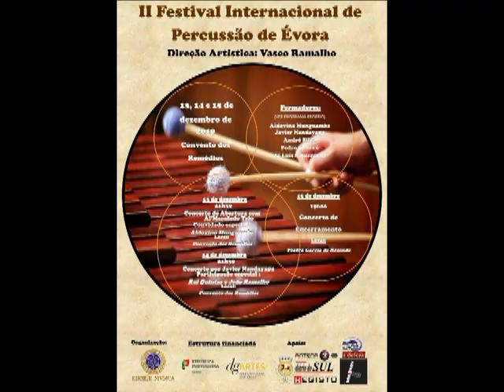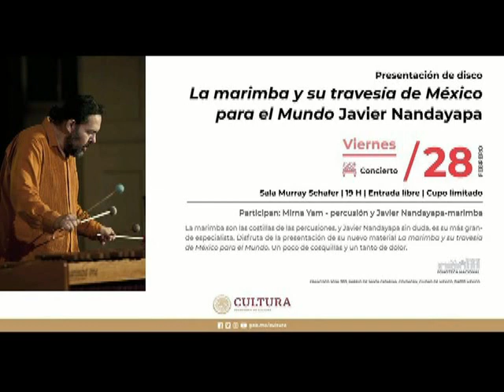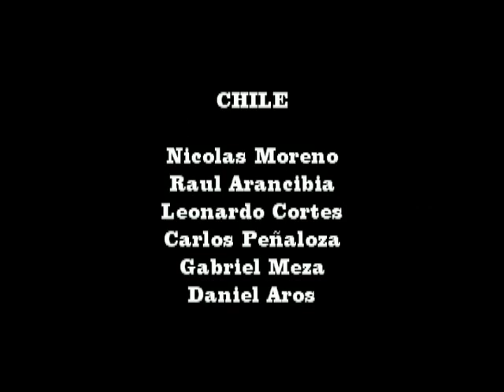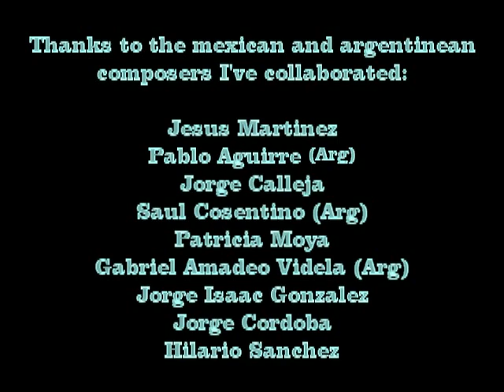Javier Nandayapa THE MARIMBA AND IT’S JOURNEY FROM MEXICO TO THE WORLD - CONCERT TOUR / 17 COUNTRIES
“LA MARIMBA Y SU TRAVESÍA DE MÉXICO PARA EL MUNDO” GIRA MUNDIAL DE 47 CONCIERTOS EN 17 PAÍSES
(“THE MARIMBA AND IT’S JOURNEY FROM MEXICO TO THE WORLD”) 47 CONCERTS-WORLD TOUR IN 17 COUNTRIES
Fragmentos musicales (Musical excerpts):
INTRO
0:00 – 0:15  Concierto Neotipico 3er Mov. (Carlos Salomón / México)
HATTIESBURG MS. EUA
0:16 – 0:29  La Depre (Saúl Cosentino / Argentina)
0:30 – 0:54 Alas de Mariposa (Jesús Martínez / México)
PANAMÁ, PANAMÁ
0:55 – 1:17 Tormenta (Jesús Martínez / México)
1:18 – 1:31 Persiguiendo al Ichic Ollco (Jorge Calleja / México)
1:32 – 2:02 Concierto por la Paz 3er. Mov. (Pablo Aguirre / Argentina)
LIMA, PERÚ
2:03 – 2:36 Sones Chiapanecos (D.P. / Arreglo: Javier Nandayapa)
2:37 – 2:56 El Cascabel (Lorenzo Barcelata / México)
2:57 – 3:32 Preludio a la Lluvia (Hilario Sánchez / México)
CLEVELAND TN. EUA
3:33 – 3:56 Rainbow (Robert Oetomo / Australia)
3:57 – 4:03 Tormenta (Jesús Martínez / México)
PASTO, COLOMBIA
4:04 – 4:36 “El Grijalva” (René Ruíz Nandayapa / Arreglo: Orq. Sinfónica)
TAIPEI, TAIWÁN
4:37 – 5:09 La Muerte del Ángel (Astor Piazzolla / Argentina)
BAKÚ, AZERBAIYÁN
5:10 – 5:28 Janitzio (Jesús Martínez / México)
5:29 – 5:55 Taraf (Richard Galliano / Francia)
5:56 – 6:10 El Charalito (Jesús Martínez / México)
TOMAR, PORTUGAL
6:11 – 6:33 “El Grijalva” (Rene Ruiz Nandayapa / Arreglo: Banda Sinfónica)
6:34 – 6:47 Theme for two (Patricia Moya / México)
OPORTO, PORTUGAL
6:48 – 7:06 “NANDAYAPA” Arroyo Verde (Jorge Córdoba / México)
VALPARAÍSO, CHILE
7:07 – 7:39 Marimba Spiritual (Minoru Miki / Japón)
7:40 – 7:56  La Tortuga del Arenal (D.P. / Arreglo: Zeferino Nandayapa)
7:57 – 8:29 Viajando en la Carretera (Jesús Martínez / México)
BAHIA, BRASIL
8:30 – 8:51 “El Grijalva” (René Ruíz Nandayapa)
8:52 – 9:06 Sones Chiapanecos (D.P. / Arreglo: Javier Nandayapa)
LA PLATA, ARGENTINA
9:07 – 9:26 Sones Chiapanecos (D.P. / Arreglo: Javier Nandayapa)
JOSÉ C. PAZ, ARGENTINA
9:27 – 9:49 Concierto Techo 3er. Mov. (Gabriel A. Videla / Argentina)
MORÓN, ARGENTINA
9:50 – 10:13 Concierto Techo 1er. Mov. (Gabriel A. Videla / Argentina)
SAN MIGUEL, ARGENTINA
10:14 – 10:43 Concierto Techo 1er. Mov. (Gabriel A. Videla / Argentina)
10:44 – 11:02 Concierto por la Paz 3er. Mov. (Pablo Aguirre / Argentina)
HURLINGHAM, ARGENTINA
11:03 – 11:22 Chachalacas (Zeferino Nandayapa / México)
ADELAIDE, AUSTRALIA
11:23 – 11:44 En la Emboscada (Saúl Cosentino / Argentina)
11:45 – 12-03 Sones Chiapanecos (D.P. / Arreglo: Javier Nandayapa)
MELBOURNE, AUSTRALIA
12:04 – 12:41 Sones Chiapanecos (D.P. / Arreglo: Javier Nandayapa)
ASUNCIÓN, PARAGUAY
12:42 – 13:08 Mirando a Esmeralda (Jesús Martínez / México)
13:09 – 13:18 Persiguiendo al Ichic Ollco (Jorge Calleja / México)
13:19 – 13:44 El Ave Azul (Jesús Martínez / México)
13:45 – 13:55 Sones Chiapanecos (D.P. / Arreglo: Javier Nandayapa)
RIO DE JANEIRO, BRASIL
13:56 – 14:17 Camilo (Jesús Martínez / México)
VICTORIA, BRASIL
14:18 – 14:42 Compadre (Astor Piazzolla / Argentina
BELEM, BRASIL
14:43 – 15:00 Una y Ya! (Mario Ruíz Armengol / México)
ÉVORA, PORTUGAL
15:01 – 15:33 Saisil Uj “Luz de luna” (Jorge Isaac González / México)
15:34 – 16:05 Libertango (Astor Piazzolla / Argentina)
CASTELO BRANCO, PORTUGAL
16:06 – 16:26 Claudia (Jesús Martínez / México)
VILA NOVA DA GAIA, PORTUGAL
16:27 – 16:53 Con el río en los pies (Jesús Martínez / México)
BJELOVAR, CROACIA
16:54 – 17:32 Concierto por la Paz 1er. Mov. (Pablo Aguirre / Argentina)
17:33 – 17:51 Sones Chiapanecos (D.P. / Arreglo: Javier Nandayapa)
HOLSTEBRO, DINAMARCA
17:53 – 18:15 Manzanilla (Tradicional – Guatemala)
FARUP, DINAMARCA
18:16 – 18:43 Spanish Dance (Kai Stensgaard / Dinamarca)
SVENDBORG, DINAMARCA
18:44 – 19:00 Danza Cubana no. 7 (Mario Ruíz Armengol / México)
COPENHAGUE, DINAMARCA
19:01 – 19:26 Sakura (Tradicional – Japón)
ASSENS, DINAMARCA
19:27 – 19:56 Mirna (Zeferino Nandayapa / México)
RIGA, LETONIA
19:57 – 20:25 En Coatepec (Mario Ruíz Armengol / México)
L’ELIANA, ESPAÑA
20:26 – 20:47 En la Emboscada (Saúl Cosentino / Argentina)
20:48 – 21:04 La Tortuga del Arenal (D.P. / Arreglo: Zeferino Nandayapa)
CASTELLÓN, ESPAÑA
21:05 – 21:27 Sonidos del Sur 4º. Mov. (Pablo Aguirre / Argentina)
RIBARROJA DEL TURIA, ESPAÑA
21:28 – 21:55 Prokleti Koreni (Nebojsa Jovan Zivkovic / Serbia)
CIUDAD REAL, ESPAÑA
21:56 – 22:22 El danzarín del fuego (Jesús Martínez / México)
QUÉBEC, CANADÁ
22:23 – 22:54 Milonga del Ángel (Astor Piazzolla / Argentina)
CIUDAD DE MÉXICO
22:55 – 23:17  El Tigre (Tradicional – Tabasco, México
(Créditos)
23:18 – 26:22 Sones Chiapanecos (D.P. / Arreglo: Javier Nandayapa)

"La marimba y su travesía de México para el mundo"
Gira realizada gracias al apoyo de Secretaría de cultura e IBERMÚSICAS